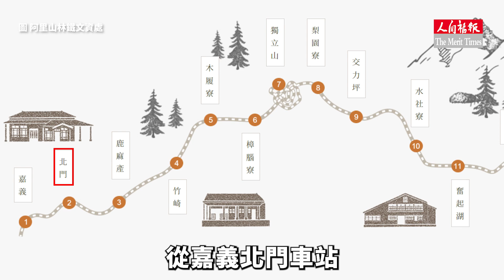中斷營運15年！阿里山林鐵小火車 目標7月全線通車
聞名國際的嘉義縣阿里山森林鐵路小火車，日前終於迎來山下小火車，啟動全線通車前的試車運轉程序，列車從北門站行經新建42號隧道，抵達阿里山車站，測試結果正常，行駛時間4小時，預計7月1日全線通車。
【相關資訊】
5/10~5/13 台北世貿一館 B區

Chris Zabriskie創作的「Prelude No. 1」是依據 創用 CC (姓名標示) 4.0 授權使用。